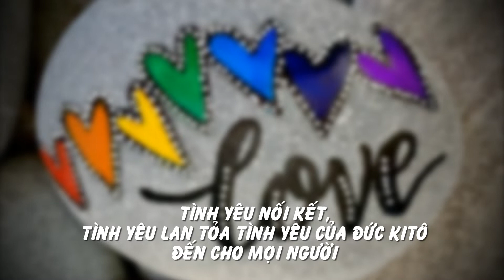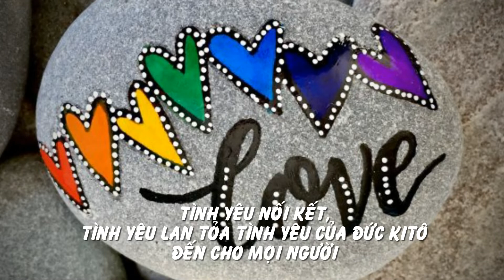Hành Trình Nối Kết Tình Yêu, Xuân Canh Tý 2020